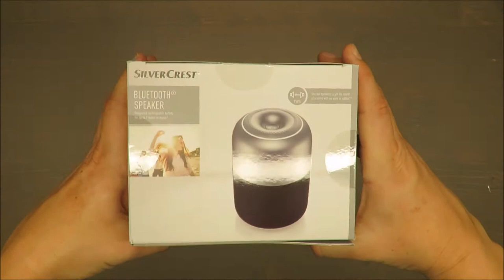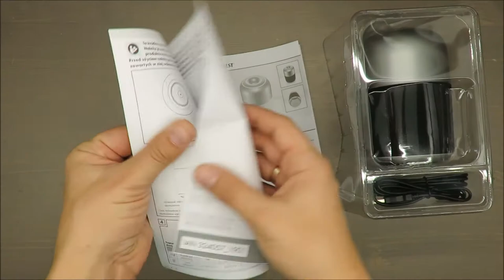SilverCrest Bluetooth® Speaker SBL TW9 A1 UNBOXING (Lidl 9W USB 620g 1000mA 5V)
IAN: 324057

Features
Bluetooth® Speaker
Integrated rechargeable battery for up to 7 hours of music*
With True Wireless Stereo function (TWS)
Use two speakers to get the sound of a stereo with no wires or cables*
Compatible with all standard smartphones and tablets
Easy to sync using the Bluetooth® button
Charge on the go via the USB charger connection
Non-slip silicone base

Technical data
Power supply: Micro USB socket:
5V, 1000mA
Battery: 1 x 3.6V rechargeable lithium-ion battery
with 2000mAh (Battery is
not replaceable.)
Music output: max. 9W RMS
Wireless standard: Bluetooth® 4.2
Frequency band: 2400MHz–2483.5MHz
Max. transmitted
power: 1mW
Charging socket: micro-USB
AUX jack: 3.5mm Stereo jack plug
Dimensions: approx. 160 x 110mm
(H x Ø)
Weight: approx. 620g
Operating conditions: 10°C–40°C, 40%–85%
rel. humidity
Storage temperature: -20°C–+60°C
Operation times: approx. 7 hours playback
music
Charging time: approx. 3.5 hours